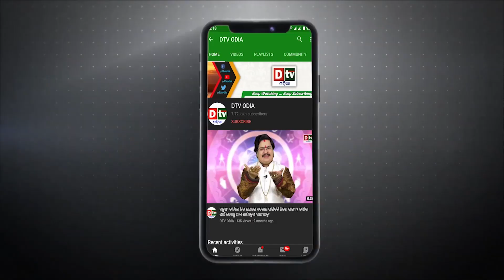ଶାରୀରିକ ଅସୁବିଧା କି କିପରି ମଜବୁତ କରିବେ ? | EP-301| Ajira Anuchinta | Odia Nitibani | Odia Amrutabani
dtv odia,
ajira anuchinta
ajira anuchinta today
anuchinta
sadhubani anuchinta
nitibani
odia nitibani
nitibani video
chanakya nitibani
odia nitibani
nitibani status video
nitibani book
nitibani short
9class nitibani
jitu das nitiban